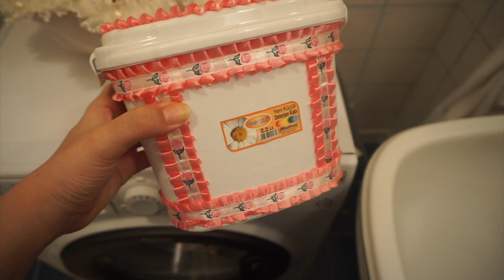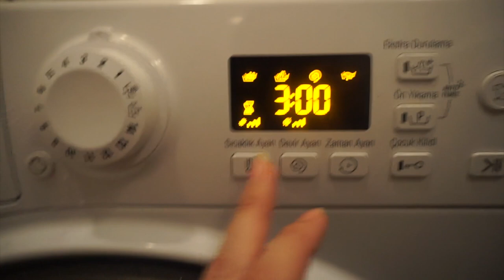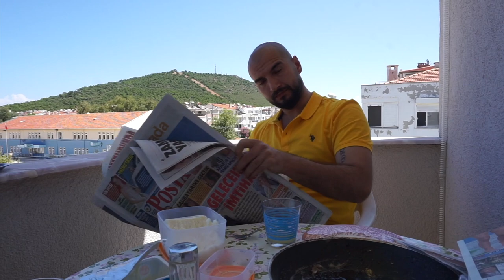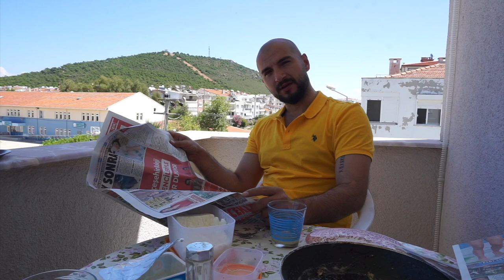Urlaub nicht wie geplant / nurEbru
Hallo Herzis, wir sind noch immer in Ayvalik, und haben seit Montag nur Pech mit dem Wetter, immer nur Regen Regen. wir haben die Bude auf Vordermann gebracht und nehmen euch da mit.

Abstammung: Türkisch
Verheiratet: Ja
Kinder: Sohn Hamza 11 Monate alt
Beruf: Visagistin, Kosmetikerin, Zahnmedizinische Fachangestellte
Youtuber seit: 2008

Ebru Ergüner
Am Erlengrund 8
25337 Elmshorn
Registergericht: Amtsgericht Elmshorn
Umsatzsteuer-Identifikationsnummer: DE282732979